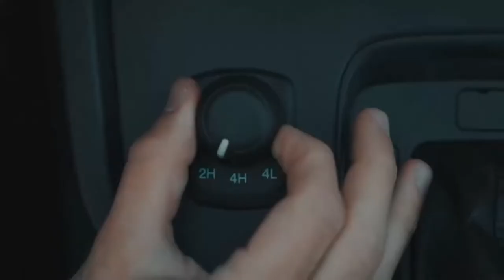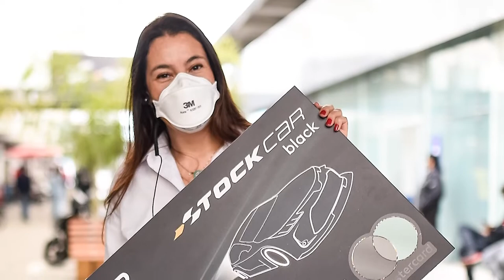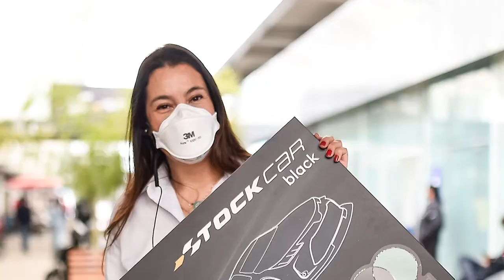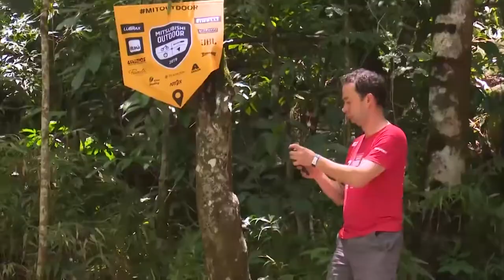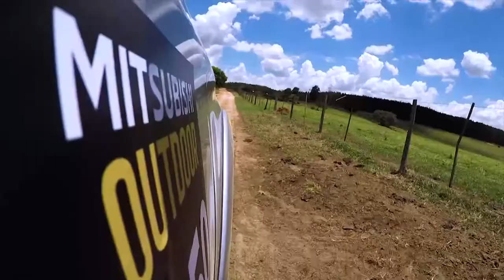Programa Bahia Motor 12 / 03 / 2022